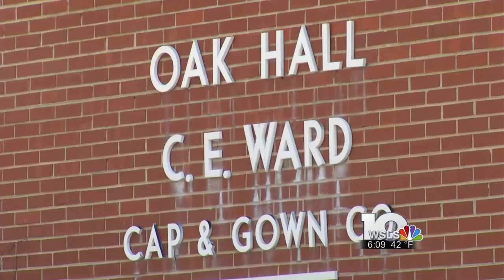Built In The Blue Ridge: Oak Hall Cap & Gown